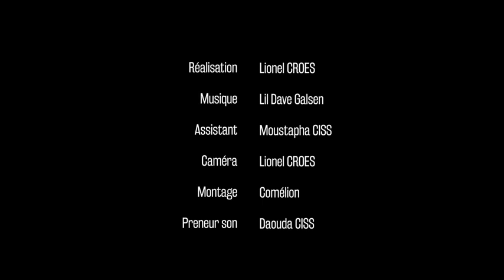Kooru Thiapathioly - Episode 17 - 100% lébous